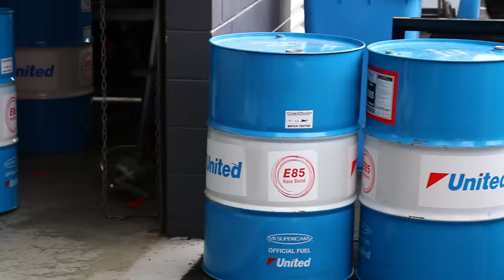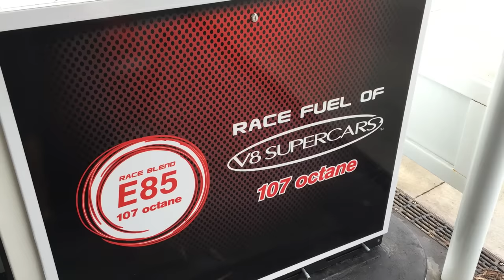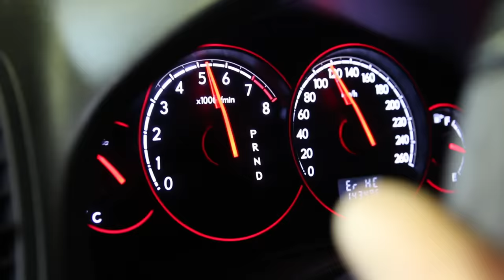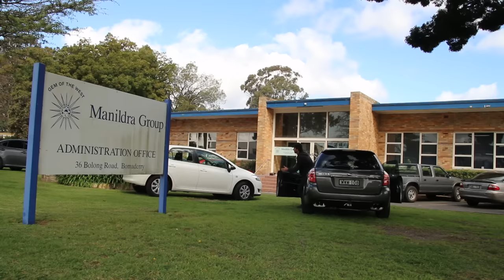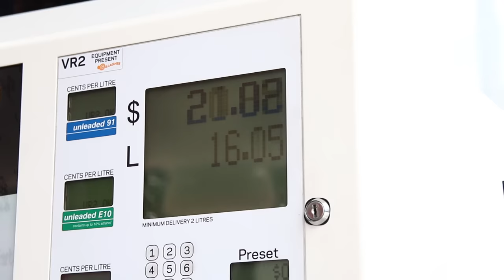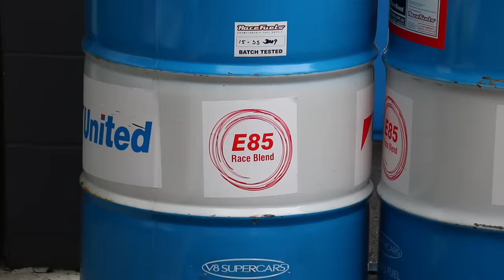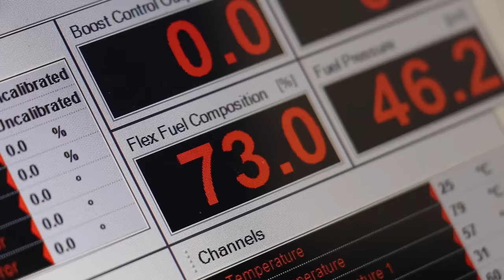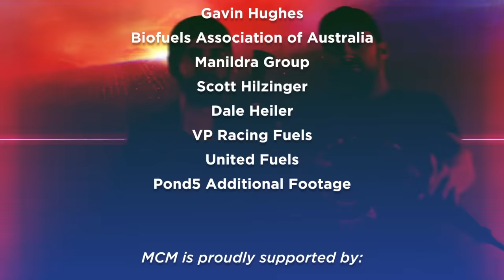E85 Fuel Explained - Should you use it?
In this episode, Marty and Moog investigate why E85 ethanol fuel can make your car go faster...